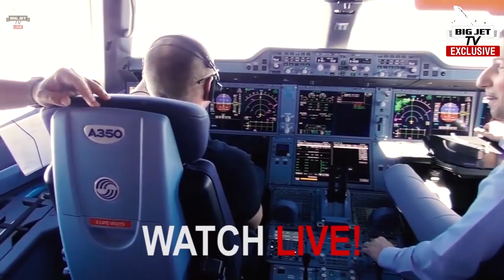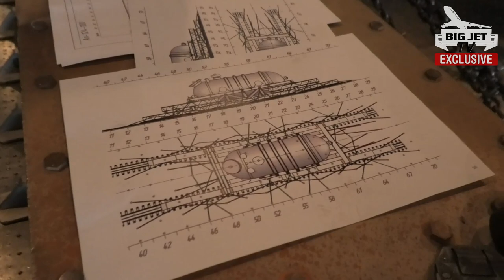AN-124 MEGA FREIGHT - SHORT EDIT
We covered a live Mega Load operation with Fracht Group Italy at Milan Malpensa, Italy. The mission was to load a 93 Ton Boiler and cradle, into Volga Dnepr’s Antonov Ruslan AN124-100. With the expected mechanical challenges, the Boiler was loaded flawlessly by VDR’s own ‘traveling’ team of Loadmasters.
You can watch the full un-edited shows, filmed live in front of a global audience by clicking here 👇